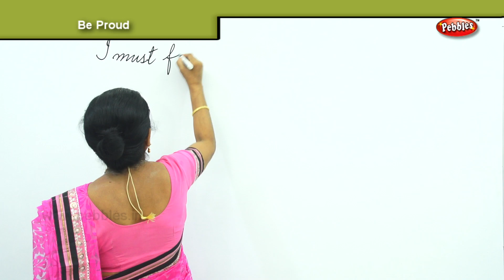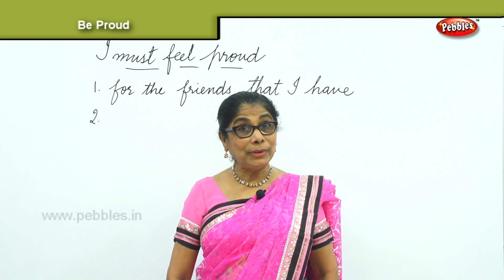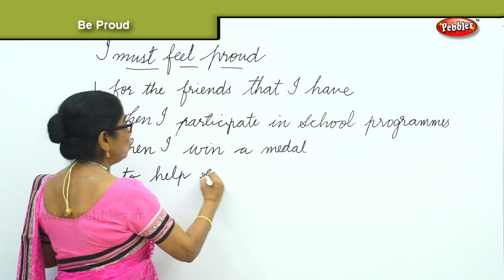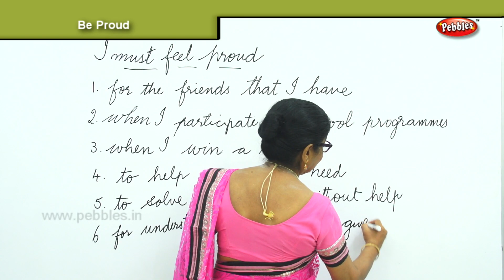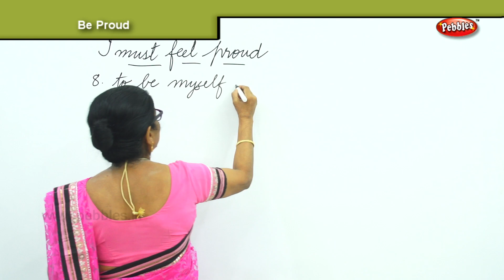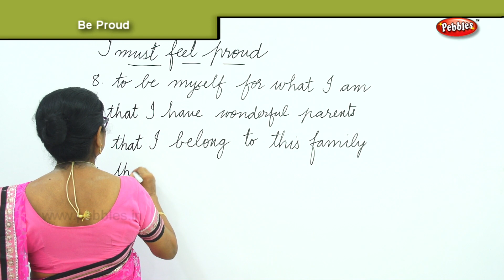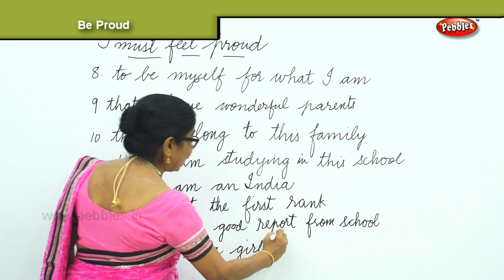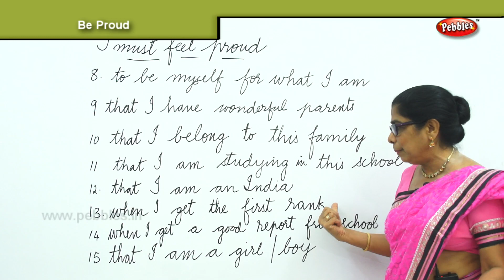I must be proud | Character Building and Moral | Episode -13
I must be proud | Character Building and Moral values for children | Episode -13